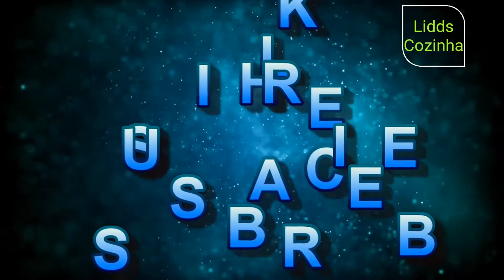Goan Biya Bhaji Recipe | Goan Biyamchi Bhaji Recipe |Bhiyachi Bhaji Recipe | Cashewnut Curry Recipe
Total Cooking time :  1 hour 15 minutes (excluding soaking time)
Serves :  6

Ingredients :
3/4 cup white peas
1 cup cashewnuts (halved)
1 cup potato
1 cup tomatoes
1/2 cup coriander leaves
1 tsp coconut/ olive oil
1 cup water

To Grind into a paste
1/2 cup grated coconut
1 cup sliced onion
1/2 tsp black peppercorns
1/2 tsp coriander seeds
1/2 tsp cumin seeds
1 tsp fennel seeds
1/2 inch cinnamon stick
2 cloves
1 tsp coconut oil
4 button red chillies
1 cup water

Follow me 👉